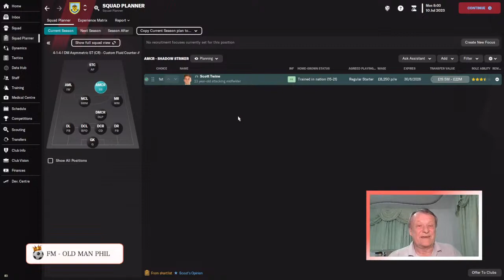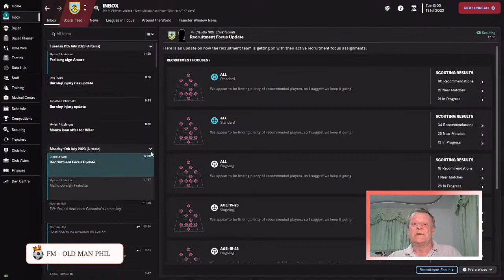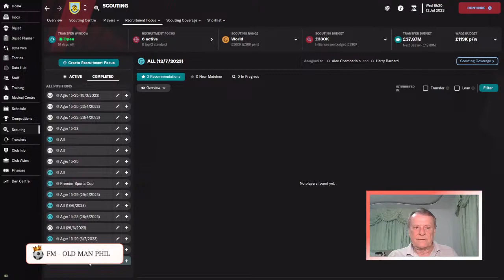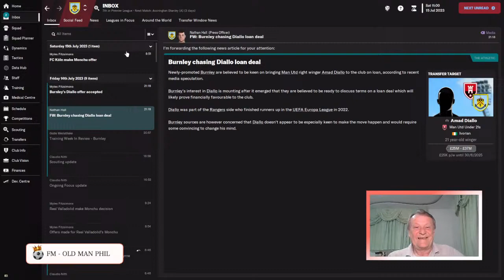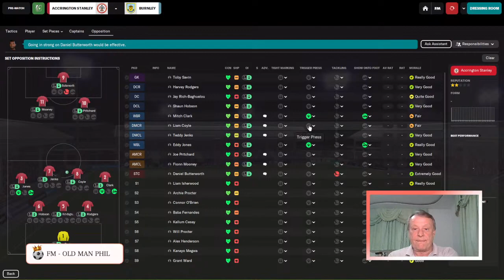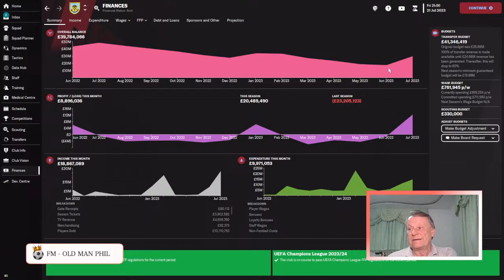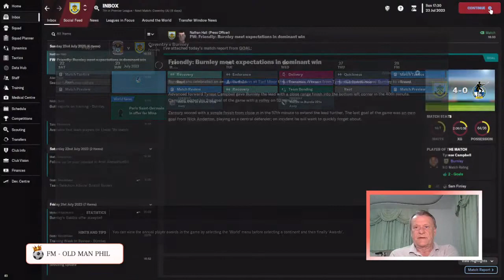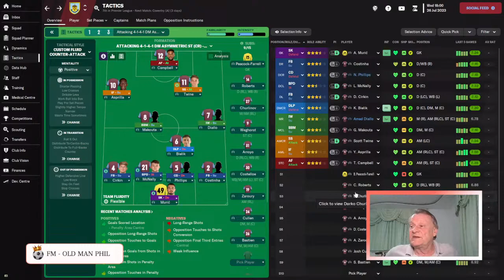FM - Old Man Phil - Under The Bonnet - Burnley - Ep 29 - The Summer Transfer Window Continues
become a channel member and claim your perks!

Welcome to Under the Bonnet and Welcome to Burnley!
In this under the bonnet save I will be playing the game as I would play a personal save, without the time pressures of a You Tube save.

This will hopefully be helpful to beginners or the inexperienced or those just unsure about certain aspects of the game. A set of Tutorials within a save.